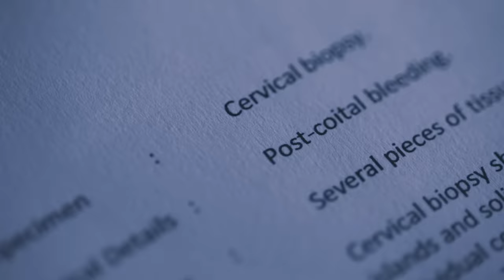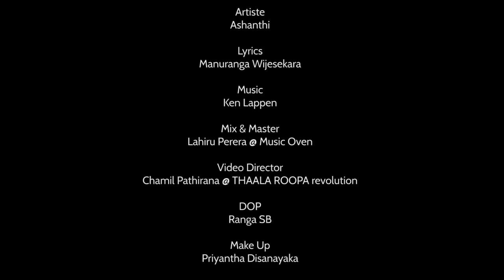Ashanthi - Handawe (හැන්දෑවේ) - Official Music Video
ලෝකය පුරා කාන්තාවන් වැඩි වශයෙන් මුහුණ පාන රෝගයක් වන ගැබ්ගෙල පිළිකාව, වැක්සීන් කිරීම මගින් හෝ පැප් පරීක්ෂාවක් කිරීම මගින් සම්පූර්ණයෙන්ම වලක්වා ගැනීමට හෝ කලින් හඳුනා ගැනීමට හැකියාව ඇත.ඔබත් අදම ඔබේ වෛද්‍යවරයා හමු වී උපදෙස් ලබාගන්න.

Song Title - Handawe (හැන්දෑවේ)
Artiste - Ashanthi
Lyrics - Manuranga Wijesekara
Mix & Master - Lahiru Perera @ Music Oven
Music Video - Chamil Pathirana @ THAALA ROOPA revolution

©️ Ethno Entertainment (PVT) LTD